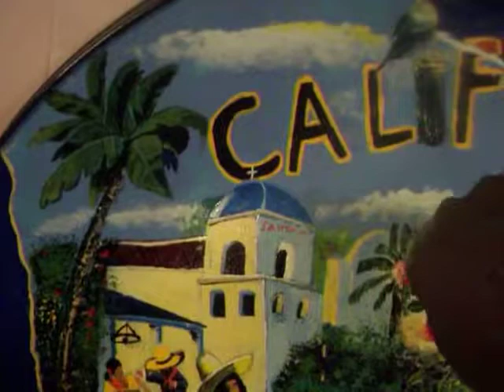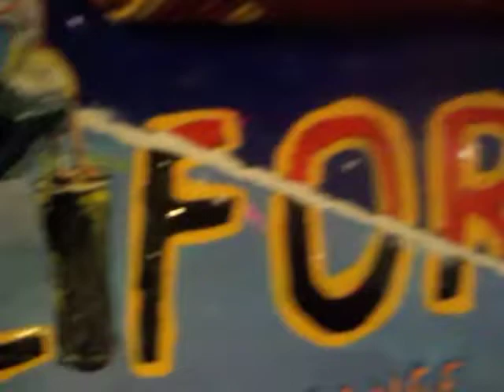JAMAICA AFTER SIX STEEL DRUM BAND,say it loud made in america pass it on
JAMAICA RAY EXPLAINING HIS NEW PAINTING ART,SAY IT LOUD MADE IN AMERICA